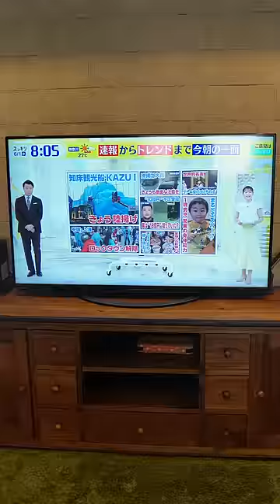【地上波デビュー🎉】その時の我が家の様子🧒🏻👧🏻👦🏻👨🏻‍🦱🙎🏻‍♀️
沢山の方がこの動画を見て下さったおかげです！！